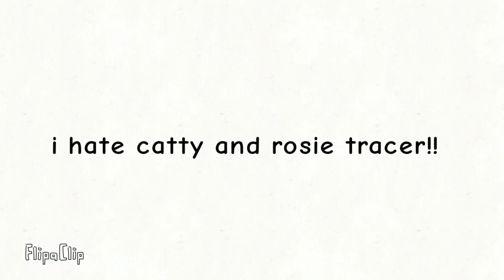i hate catty and rosie tracer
but this isn't my first video, because my first video has deleted and now not in my gallery to :v

sorry bad English